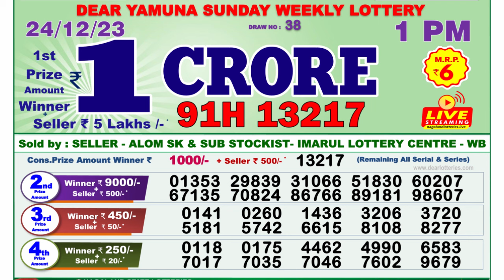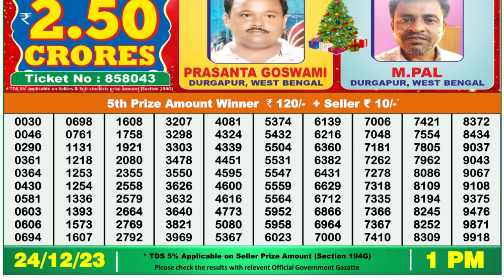🔴Dear Lottery Sambad Live 1pm today 24.12.23 Nagaland State Lottery Result